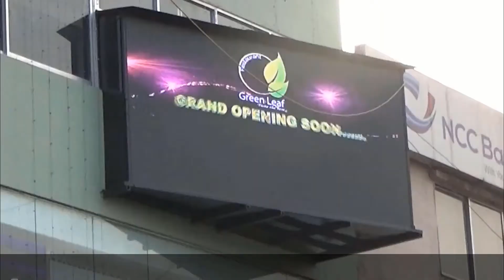তিতাসে সরকারি কালভার্ট বন্ধ করে মাছ চাষ , ৮ শ একর ফসলী জমি পানিতে